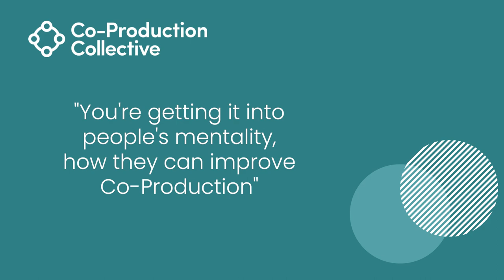Co-Pro Stories: David Extract